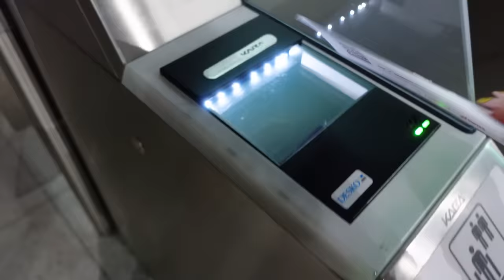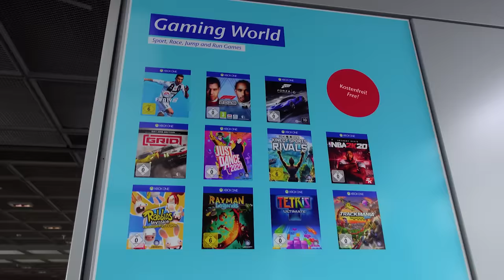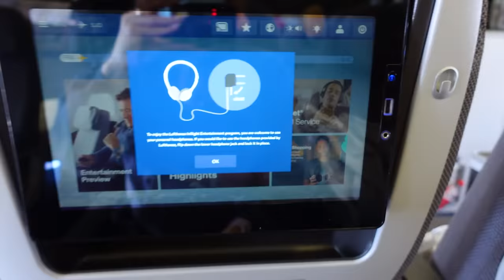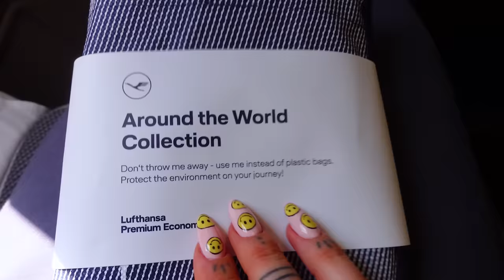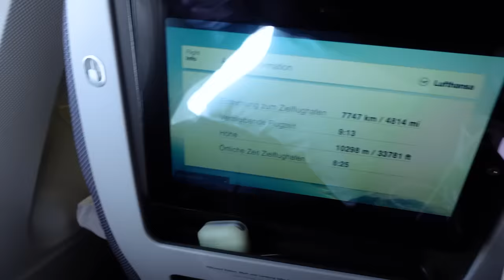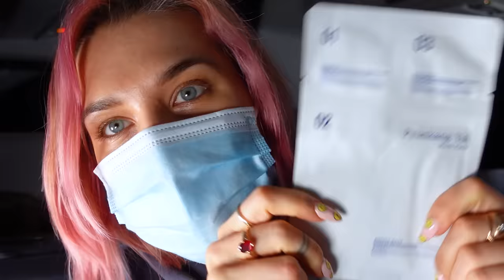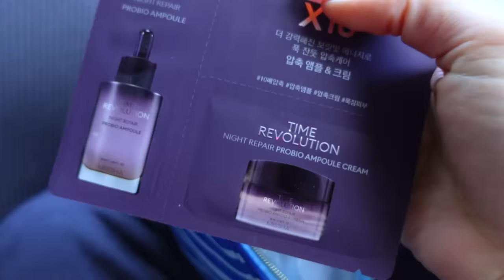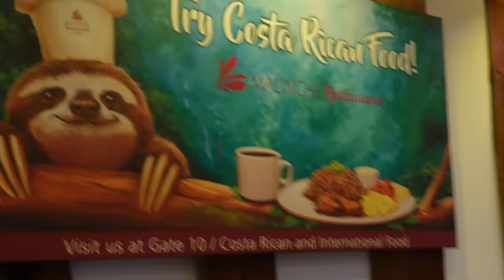29 godzin W PODRÓŻY NA KARAIBY! 😱🌴Co robić w samolocie? 😂| Agnieszka Grzelak Vlog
Kiedyś widzieliście jak lecę z Harrym do Afryki 30 godzin, a dzisiaj pokażę Wam jak wyglądała moja 29-godzinna podróż NA KARAIBY! Jeden lot trwał aż 12 godzin, więc koniecznie zobaczcie co można robić w tym czasie w samolocie i jak sobie radzić z długą podróżą 😱